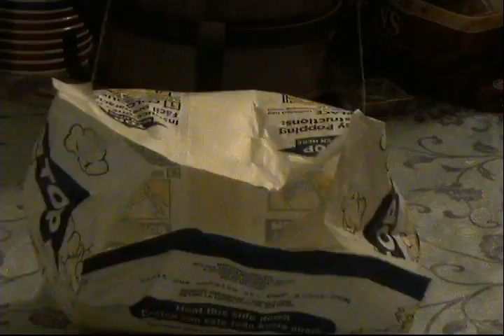Cheesy Popcorn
A video I made for an "experimental animation" course I took while attending Pratt Institute. More of an experiment in stop motion than a real finished piece, it makes me and my friends laugh and in the end that's what videos should do, right?